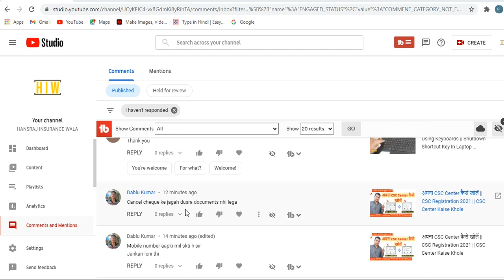CSC Center Registration में Cancel Cheque नहीं है तो कौन सा Document Upload करें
Products I Use
cancel cheque nhi to kya kare csc registration 2021
csc id registration mein cancel cheque ki jagay kon sa document upload karein
csc center new registration mein bank account ke liye kon sa document upload karna hain
csc center new registration
csc id ke liye kon sa document chahiye
document required for csc id